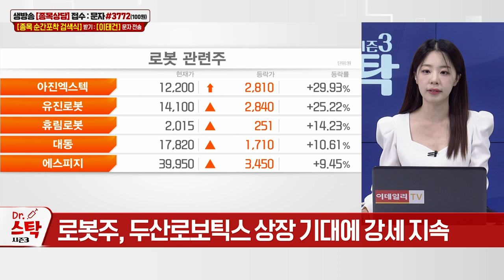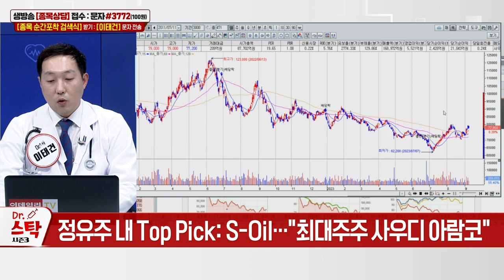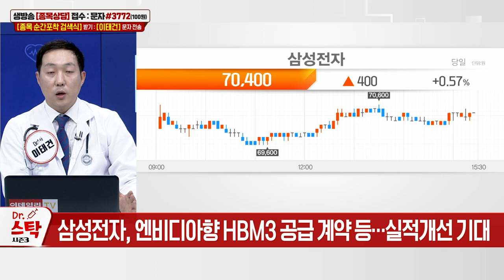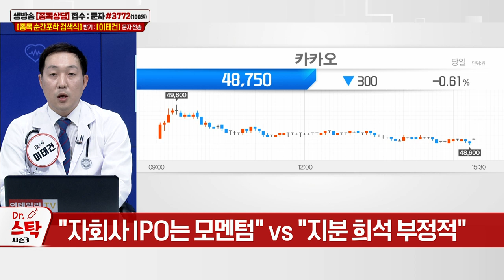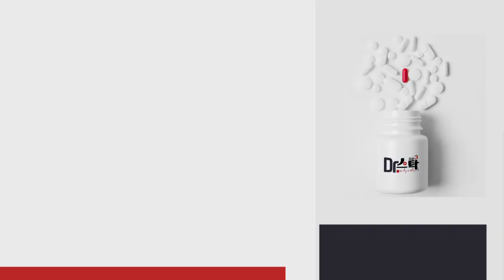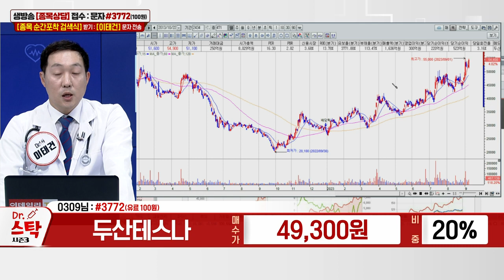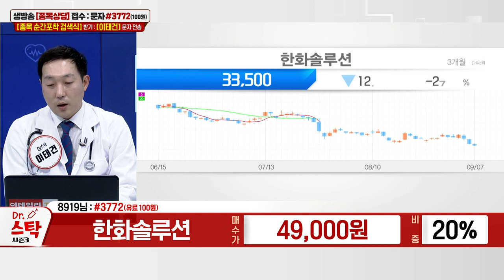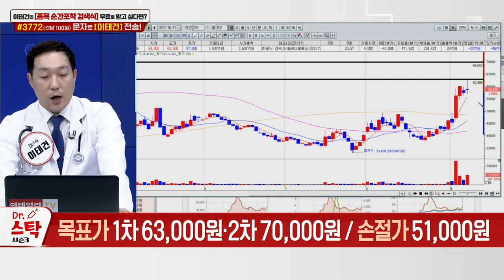유가 100달러도 돌파?... 수혜주는? / 펩트론_닥터스탁 시즌3 (20230907)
다크호스 공략주